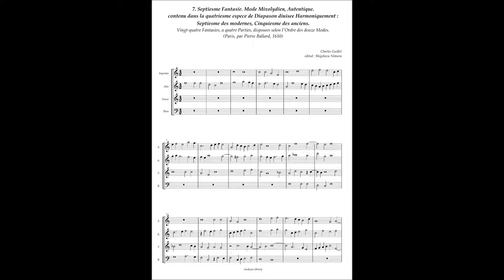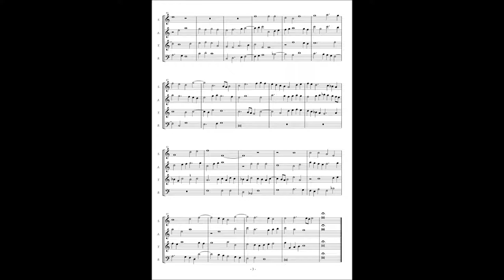Charles Guillet, Fantasie No.7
7. Septiesme Fantasie. Mode Mixolydien, Autentique.
contenu dans la quatriesme espece de Diapason diuisee Harmoniquement :
Septiesme des modernes, Cinquiesme des anciens.